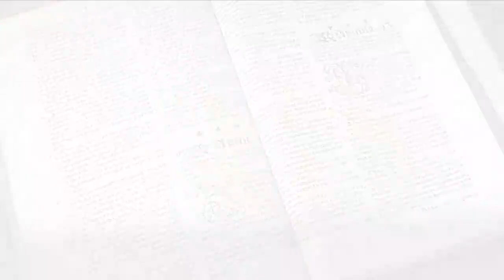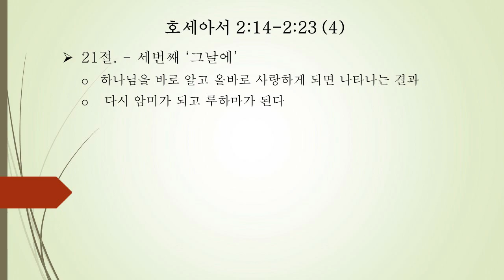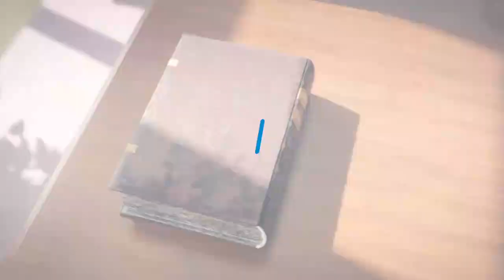호세아 2:2-2:23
휴스턴 서울교회 목장성경공부